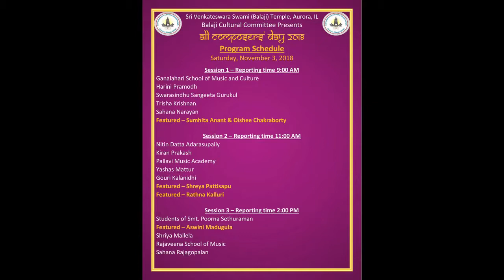ACD 2018 Students of Poorna Sethuraman: Thiruppagzh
Dr. Nag Rao Presents
All composers Day
Sri Venkateswaraswamy Temple
Students of Poorna Sethuraman
"Thiruppagzh"